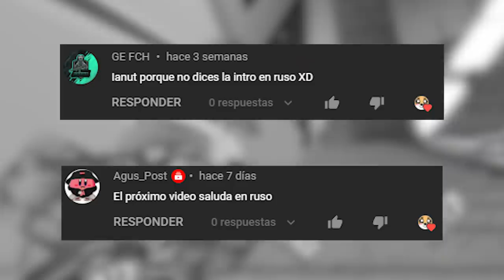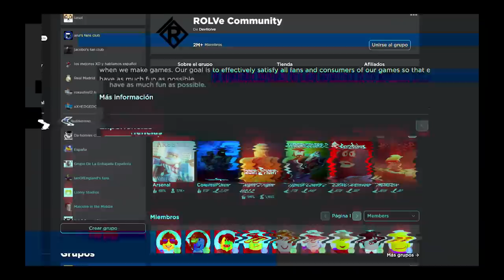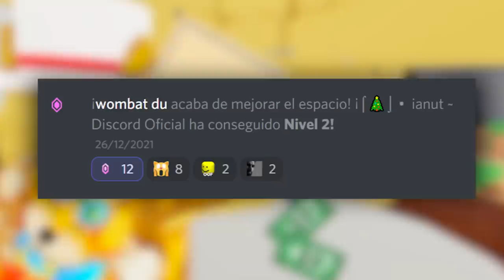¡JUEGOS DE ROBLOX PARA EMPEZAR BIEN EL 2022! 🎉😱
0:00 Intro
1:11 Número 5
2:26 Número 4
4:03 Número 3
5:09 Número 2
6:20 Número 1
7:37 Agradecimiento a los miembros y avatar del día